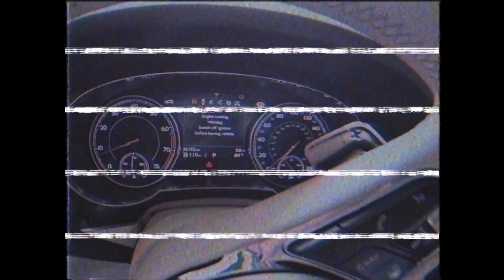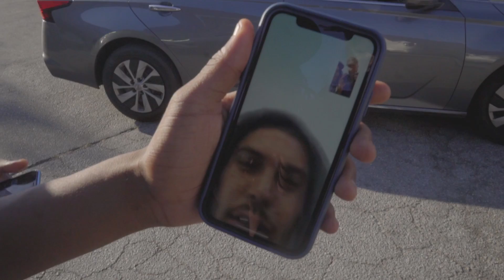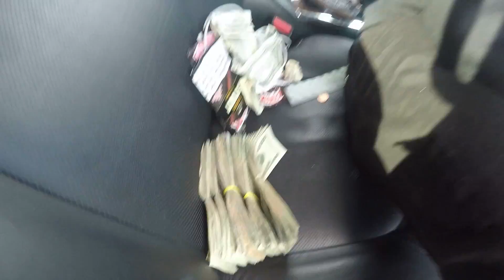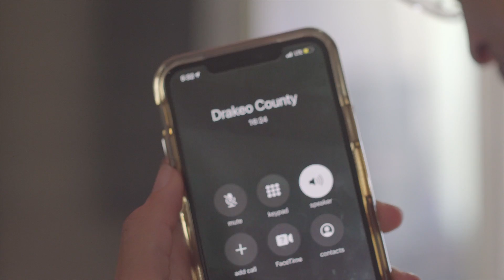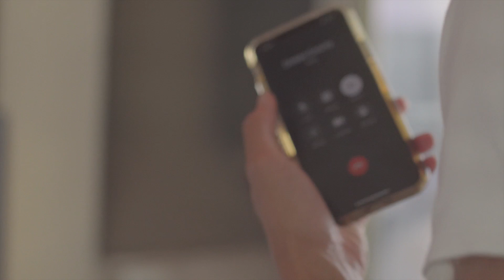Day In The Life DVD Vol 6. w Veeze x Fenix Flexin x Ralfy The Plug x Beno & More (Dir Shooter.Jimmy)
These moments are recorded in different cities and states hope you enjoy